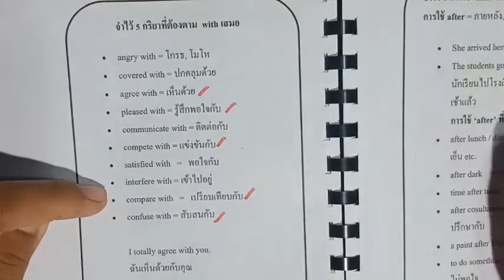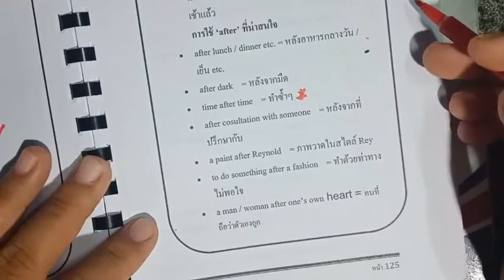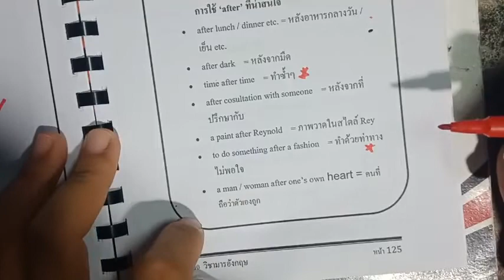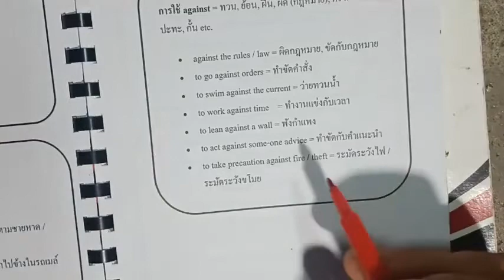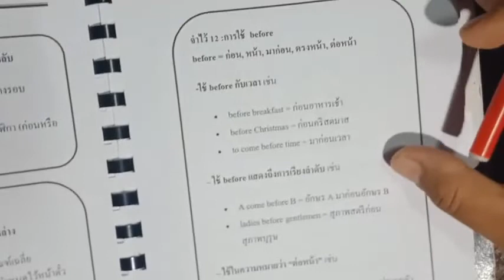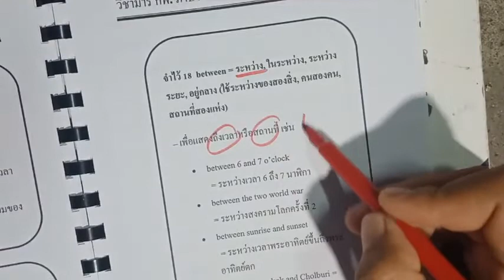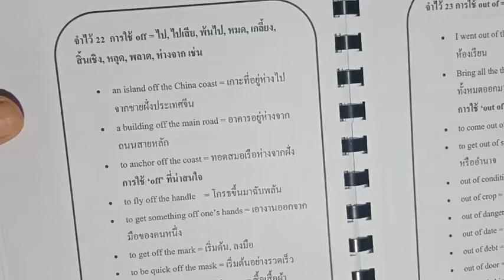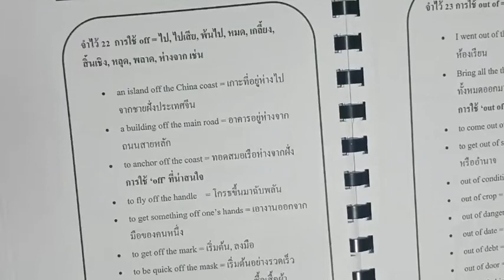วิชามารอังกฤษ 1 คาบ 16 สรุปเทคนิคการเดาโจทย์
อยากเดาอังกฤษแม่น ๆ

แนะนำเล่มนี้จ้า *ตอนนี้เปลี่ยนปกใหม่แล้วนะคะ
หนังสือวิชามาร+คลิป💋

เล่ม ว.1 เทคนิคทำโจทย์ทุกพาร์ต แกรมม่า คำศัพท์ สนทนา บทความ
จำนวน 232 หน้า ขนาด a 5 สันปฎิทิน

เล่ม ว.2 ทำโจทย์แกรมมาร์ 400 ข้อ
ขนาด A5 จำนวน 228 หน้า สันปฎิทิน

เล่ม ว.3 สนทนา +บทความ
ขนาด A5 จำนวน 237 หน้า สันปฎิทิน

เล่มละ 250 รวมส่ง สอนฟรี
ยกเซต 3 เล่ม 690 บาทค่ะ

สอนโดย พี่โจ เอส.เอ็มม่า
อดีตนักเรียนทุนรัฐบาลไทย
จบการศึกษา จากประเทศฝรั่งเศส คณะ AES
คะแนนสอบ ก.พ. 158/200 คะแนน
อังกฤษ 48/50

ขอบคุณสำหรับทุกการสนับสนุนนะคะ
ขอให้โชคดีจ้า